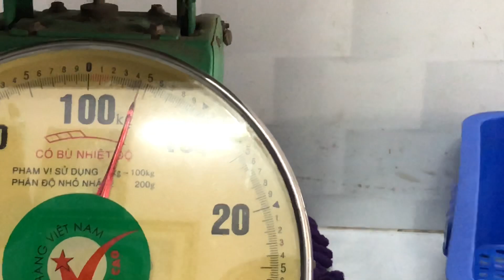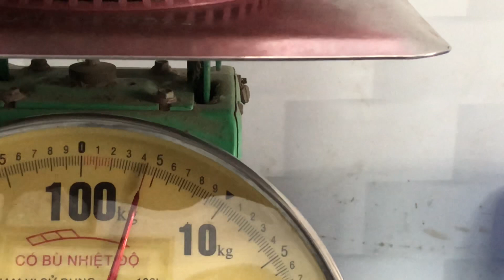Rất mừng Poodle con của Tỉ Tỉ không có bệnh các bạn ơi !